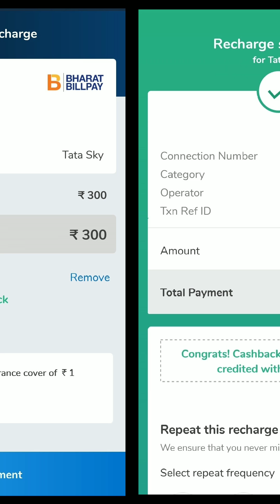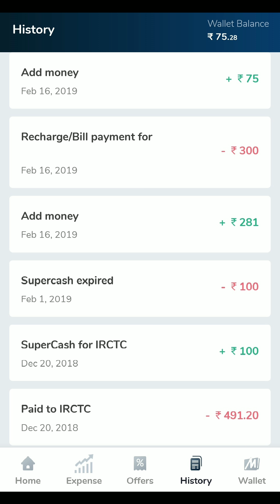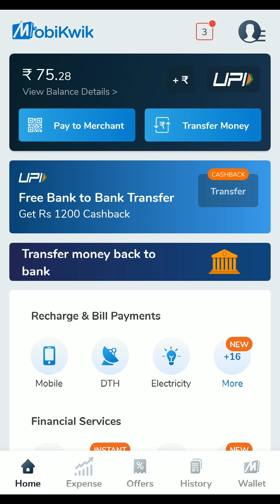धमाकेदार DTH रिचार्ज ऑफर ₹75 कैशबैक | Tata Sky Mobikwik DTH Recharge Offer ₹75 Cashback.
1) Tata Sky HD Set Top Box
2) Airtel Digital Tv Hd Set Top Box
3) Dishtv Nxt HD+ Set Top Box
4) Videocon D2H HD Set Top box